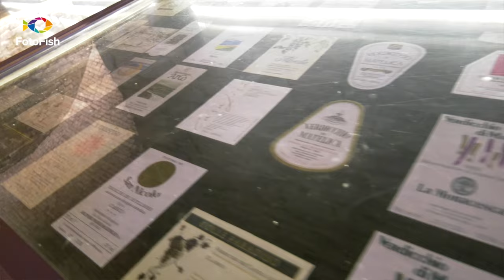FOTOFISH Gennaio 2024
Cassiopea Abyssi torna con l'immancabile FOTOFISH! Scopriamo le foto più belle inviateci e quale sarà quella vincitrice!